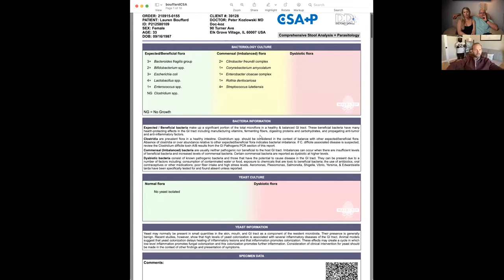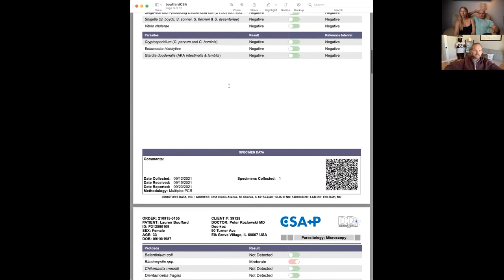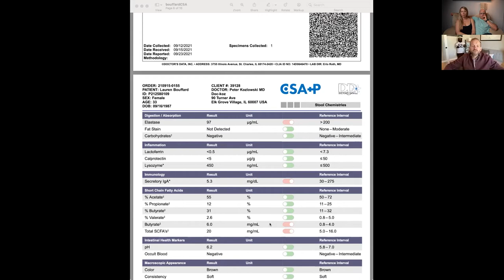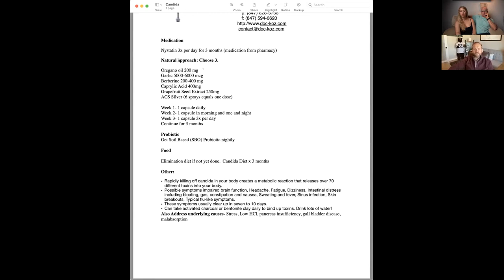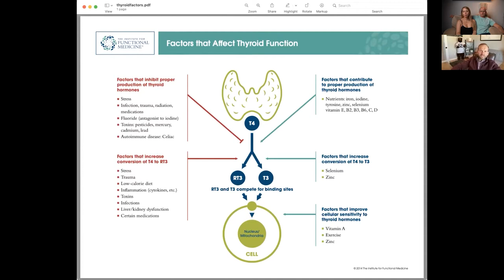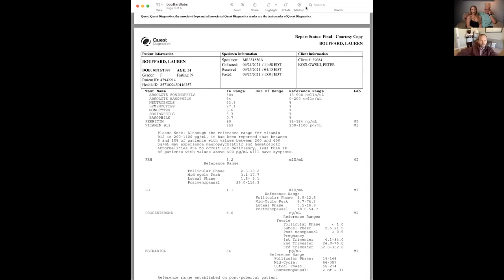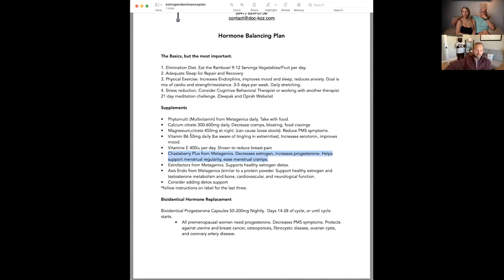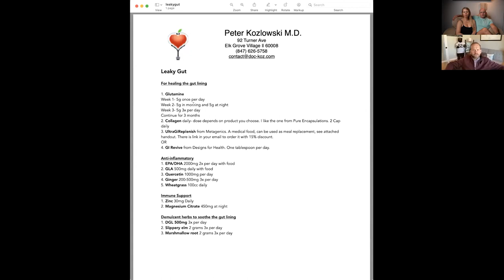How To Fix Your Microbiome With Dr. Koz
In this video Dr. Peter Kozlowski reviews Lauren and I's comprehensive stool analysis with us.  He covers exactly what's your with our gut microbiome, the symptoms is causing, and how we plan on fixing it!

Working with Dr. Koz was easy, efficient, and TOTALLY worth it.

You can purchase his awesome book about restoring your gut health as well:

Though Dr. Kozlowski is a medical doctor, this material is intended for entertainment, informational and educational purposes only and not for the purpose of rendering medical advice. The contents of this video is not intended to substitute for professional medical advice, diagnosis or treatment.

Please consult your physician for personalized medical advice. Always seek the advice of a physician or other qualified healthcare provider with any questions regarding a medical condition. Never disregard or delay seeking professional medical advice or treatment because of something you have watched in any of Floch Fitness videos.

Before taking any medications, over-the-counter drugs, supplements or herbs, consult a physician for a thorough evaluation. Floch Fitness does not endorse any medications, vitamins or herbs nor do we condone the use of illegal drugs or using drugs for an unintended purpose. A qualified physician should make a decision based on each person's medical history and current prescriptions. The medication summaries provided do not include all of the information important for patient use and should not be used as a substitute for professional medical advice. The prescribing physician should be consulted concerning any questions that you have.

Please check with a physician if you suspect you are ill. NO LIABILITY WILL BE ASSUMED FOR THE USE OF THIS VIDEO. The information contained is not intended for medical advice. You should always discuss any medical treatment with your Health Care Provider.

In a medical emergency call 911 immediately. moreplatesmoredates.com does not recommend or endorse any specific test, physician, product, procedure, opinion or any other information provided in this video.